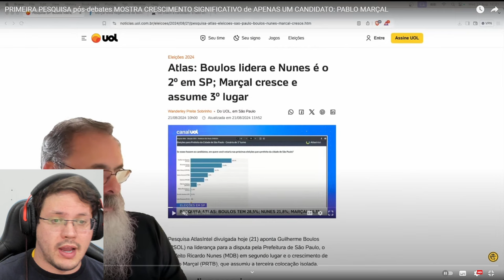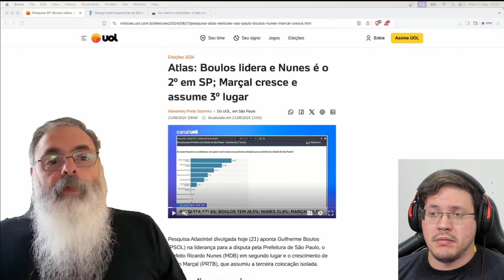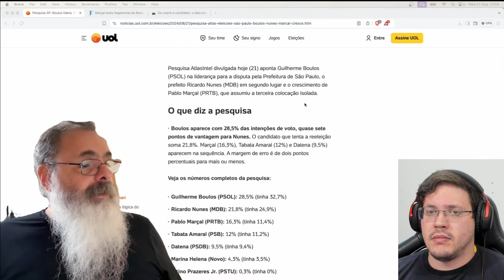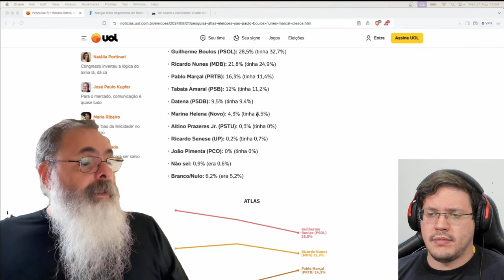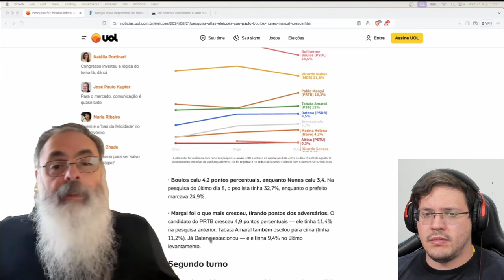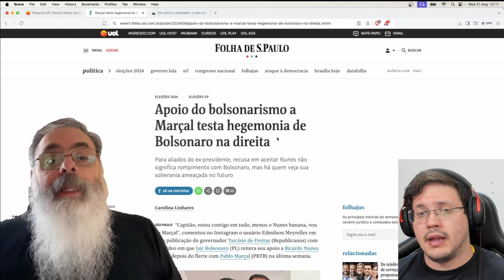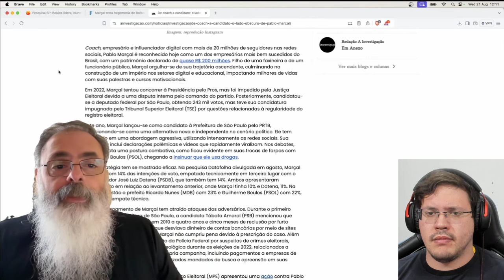🚨 MARÇAL DISPARA em PRIMEIRA pesquisa PÓS-DEBATES